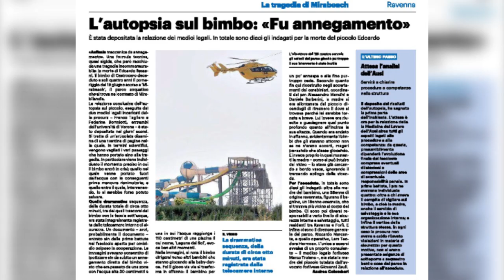RAVENNA: Bimbo morto a Mirabeach, depositata la perizia | VIDEO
Depositata a Ravenna la perizia legale sulla morte a Mirabeach del piccolo Edoardo lo scorso giugno. Ecco cosa è emerso.Era il 19 giugno scorso quando il piccolo Edoardo Bassani annegava nella piscina del parco Mirabeach nel Ravennate. Su Il Resto del Carlino emergono i dettagli dell'autopsia che è stata depositata nei giorni scorsi nell'ambito del procedimento penale che vede indagate dieci persone: la madre del bimbo di sei anni, un bagnino 18enne cesenate e vari responsabili del parco tra cui il direttore generale e quello operativo. Non ci sono dubbi su quanto è accaduto: quel tragico giorno la mamma lo lasciò da solo per pochi minuti nel punto della piscina alto 30 cm dicendogli di restare lì. Pochi minuti che però sono bastati al piccolo per spostarsi, attirato dalla musica della baby dance, andando però dove l'acqua era alta un metro e dieci, più o meno quanto lui. Gli altri bimbi, nell'euforia e nel divertimento di quegli attimi, non si sono accorti di nulla. Un video testimonia tutto questo, una sequenza di otto minuti. Gli inquirenti ora indagano per omicidio colposo in cooperazione mentre la mamma, con tutta evidenza, non si dà pace. Una tragedia che per i magistrati si poteva evitare